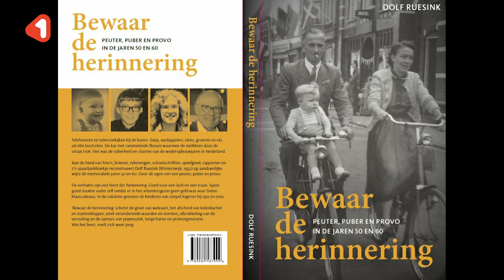‘Bewaar de herinnering’ duizenden boeken komen dit weekend richting Twente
Vier jaar nadat zijn verhalenbundel ‘Op een uitgelezen moment’ het levenslicht zag, is er nu ‘Bewaar de herinnering’. Journalist Dolf Ruesink schetst daarin een beeld van zijn jeugd in de jaren ‘50 en ‘60 en daarmee is het ongetwijfeld een feest van herkenning voor iedereen die in die jaren opgroeide.